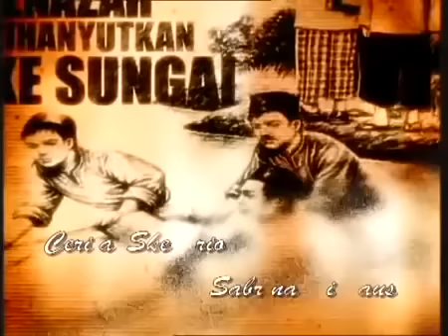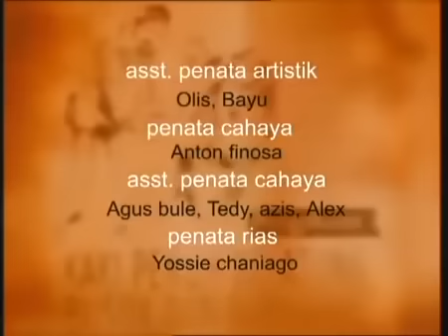FTV HIDAYAH - Seorang Pembantu Yang Di Muliakan Allah